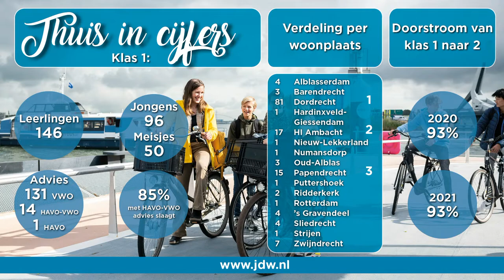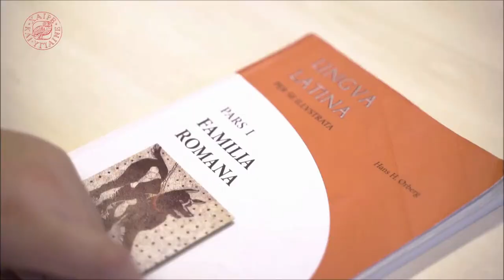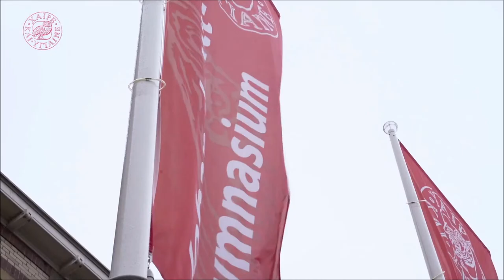2022 Open dag talkshow: "Daar ben je thuis!"